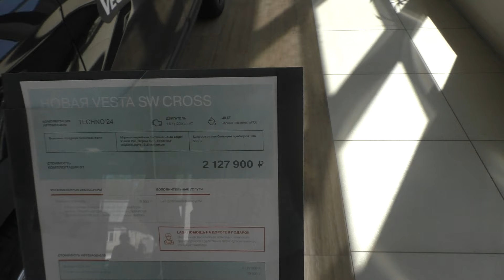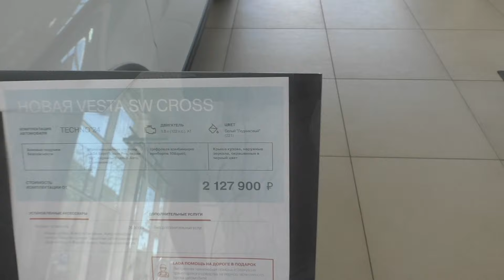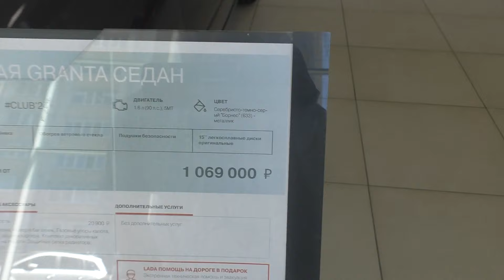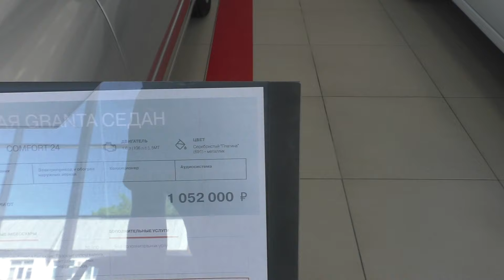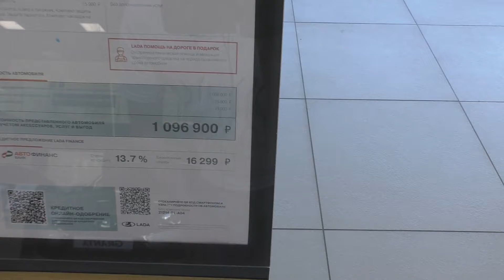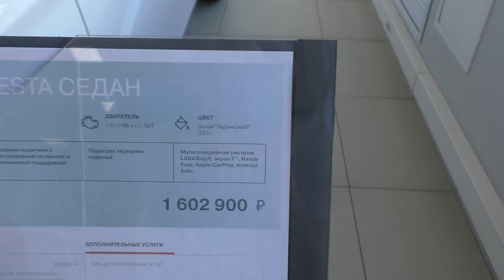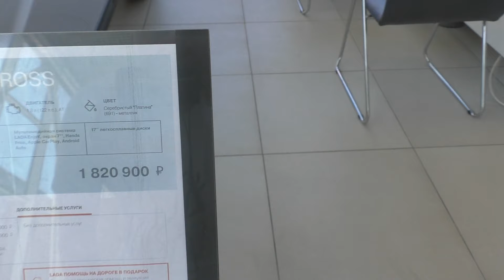Лада цены Июнь 2024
Привет друзья, с вами Дмитрич. В данном ролике я покажу вам актуальные цены и комплектации автомобилей Лада на июнь 2024 года. Мы посетим автосалон ЛАДА и рассмотрим ценовую политику на LADA Vesta SW Cross, LADA Granta, Niva Legend, Niva Travel, а также LADA Vesta. Детально рассмотрим комплектации машин, оценим качество сборки автомобилей, а также выясним, стоит ли покупать продукцию Тольятти Автомобильного Завода в целом.

Поддержка канала ЮМоney кошелёк  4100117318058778